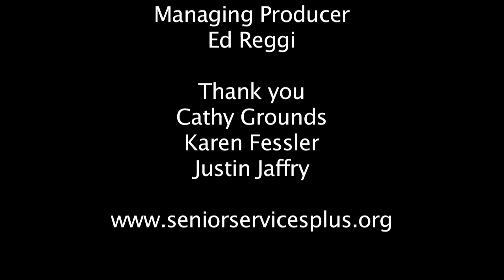Nine Academy | Incarnate Word Foundation | Senior Services Plus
On February 1, 2012, 16 St. Louis community members screened their digital stories. Videos that feature and highlight several nonprofit organizations that server our community.

This Nine Academy project was funded by the Incarnate Word Foundation.

Take a look at this story produced by Margaret Lanier.